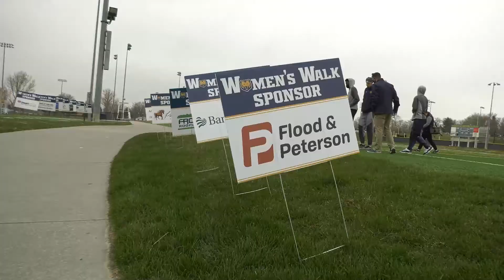Women's Walk 2021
University of Northern Colorado 2021 Women's Walk